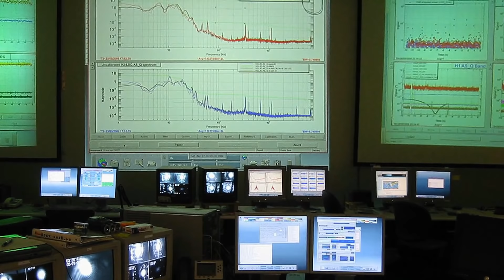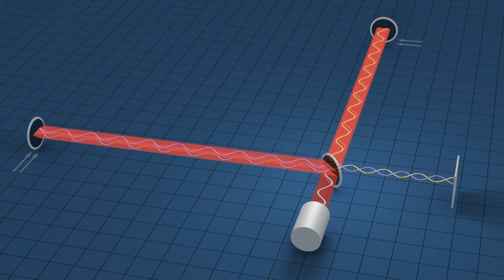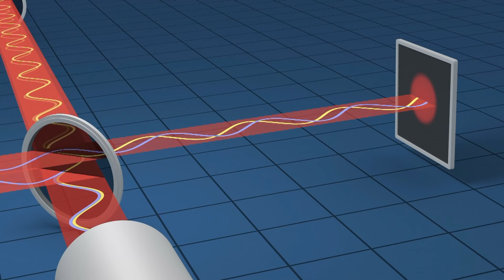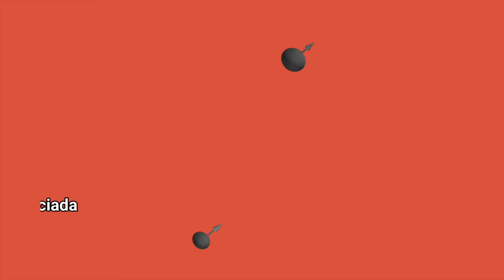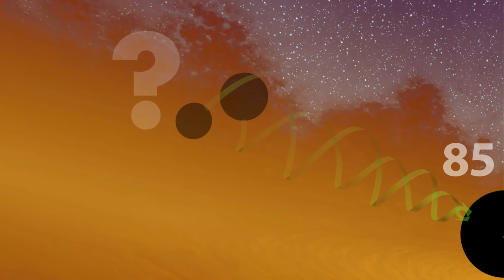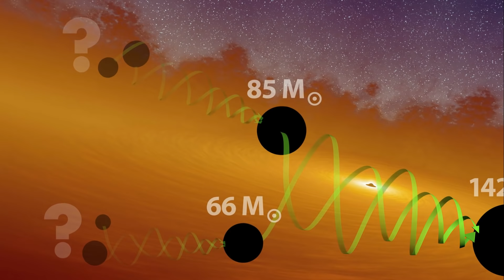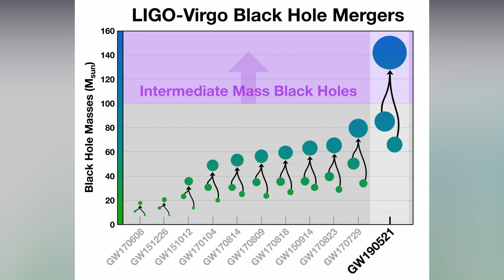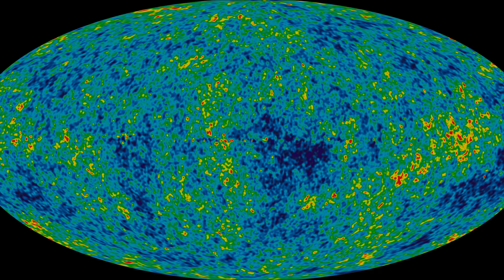Es la mayor Colisión de Agujeros Negros 😮 y la Onda Gravitacional más masiva detectada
ciencia espacio cosmos ExoPlanetas.com La fusión de dos agujeros negros crea las ondas gravitacionales más masivas observadas hasta la fecha y forma un tipo nuevo de agujero negro

FUENTES:
Comunidad del VIRGO (en español):
file:///C:/Users/Antonio/Favorites/Downloads/17555_Newsgw190521pressreleasees.pdf
Comunicado del LIGO (en inglés):

EXOPLANETAS:
Ayuda a crear más y mejores vídeos: